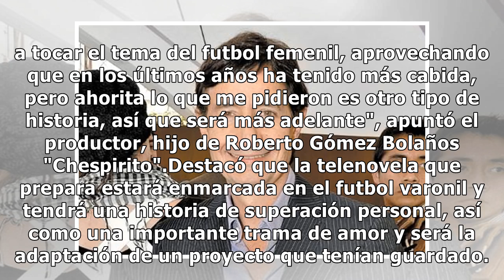Futbol inspira telenovela de Roberto Gómez Fernández